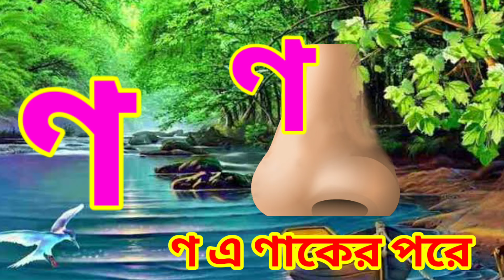কখগঘ ভিডিও|| ka kha ga gha video || bangla nursary rhaymes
ka kha ga gha video || bangla benjonborno ||online 455 kids

কখগঘ ভিডিও|| bangla benjonborno || bangla bornomala

bangla alphabet @&
ক খ গ ঘ ঙ বাংলা
bangla bornomala
ক খ গ ঘ বাংলা ব্যঞ্জনবর্ণ
ক খ গ ঘ ব্যঞ্জনবর্ণ লে&খা শিখি
bangla banjonborno
bangla bornomala banjonborno

numbers 1 to 20count to 201 to 10counting to 20numbers name 1 to 20learn to count1 to 20 songfrom 1 to 20count to 20 song1 to 20 for kids1 to 20 spelling1 to 20 counting1 to 20 in english#
count to 20 for kids#10 to 20#numbers song 1 to 20#1 to 20 numbers song#number names 1 to 20#numbers from 1 to 2

a is for apple,abc songs for children
for kids
apple

alphabet song
learn alphabet
learn english
writing alphabet
learn the alphabet
learning songs
learn alphabet for children learn english alphabet phonics learn english alphabet for kids learn english alphabets abcd songs learn abc alphabet song learn abc alphabet